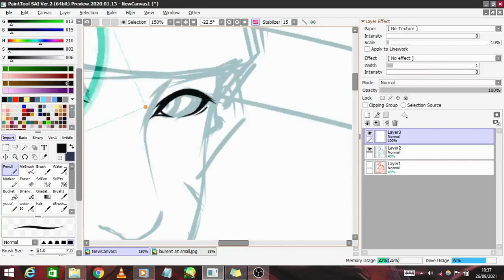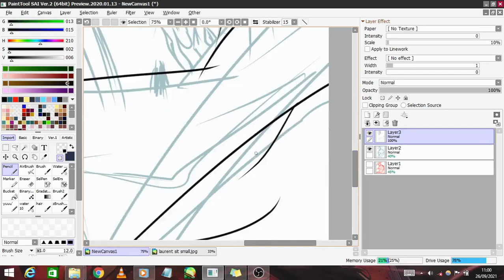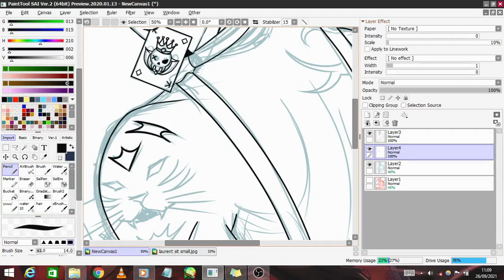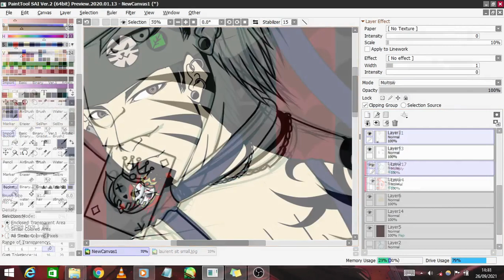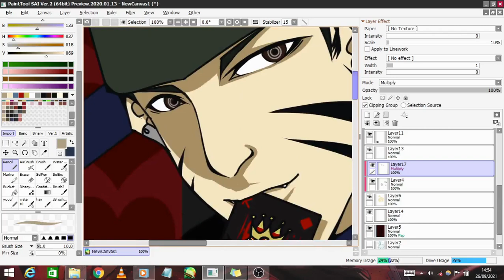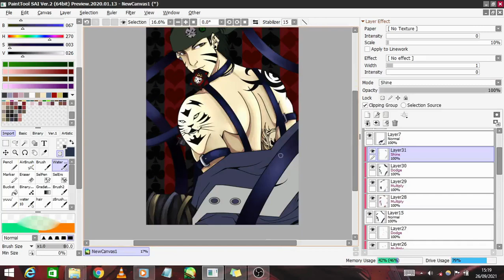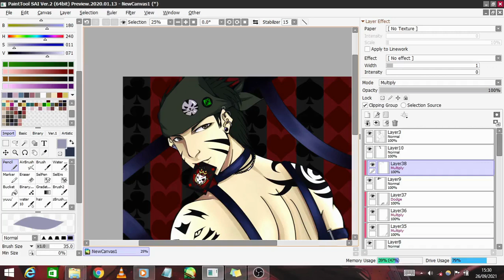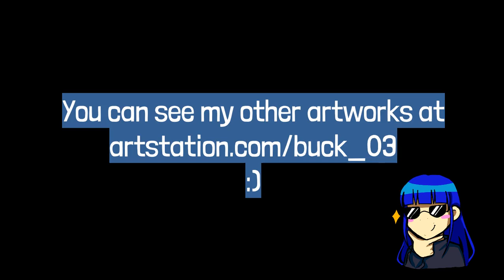[SPEEDPAINT] King - Art Timelapse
I am too lazy to make complicated highlights and shadings, so I am back to basic. Not a futuristic concept, because I'm tired of making concept aeugh. Simply put gambling elements like card and decks. And what the heck with the crappy choice of my music tracklist ueueue TwT

Let me introduce Laurent (Laurensius Prabowo Winata) as gamble king :))

Tools:
Laptop: ASUS X454YA
Tablet: One by Wacom CTL-472 Small
Software:
Drawing: PaintTool SAI 2
Recording: OBS Studio
Video Editing: VSDC Video Editor